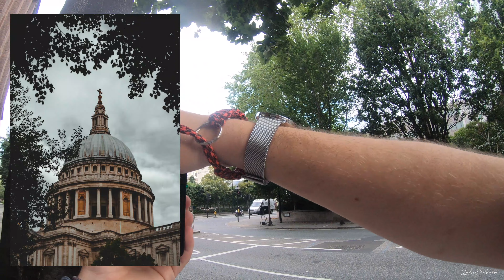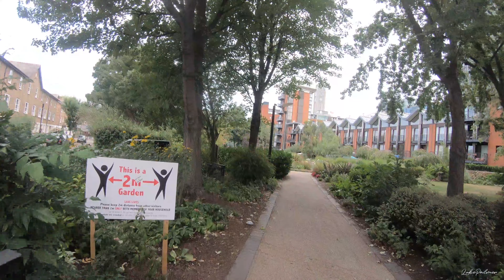VINTAGE LENS STREET PHOTOGRAPHY | LONDON | POV Street Photography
London POV Street Photography using a 60 year old Vintage Lens! Could vintage lenses be the best lenses for street photography?

MY GEAR:
WANDRD PRVKE 31L BAG
SONY A7iii
SONY 28-70mm
SONY 85mm
GOPRO BATTERIES
DRONE BATTERIES
DRONE FILTERS
MEMORY CARD CASE